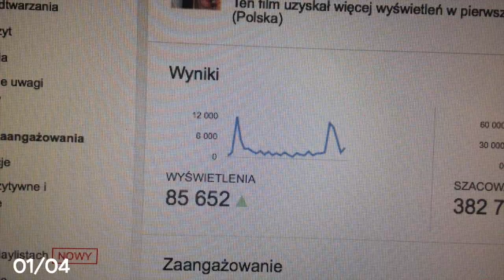MOJE POCZATKI NA YOUTUBE | VLOGSTER 1 2015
Dziekuje za ogladanie! Nie zapomnij dac lapki w gore :)

Kocham Was:*